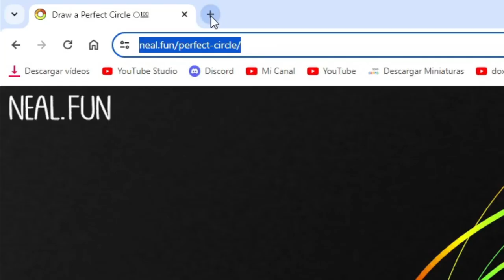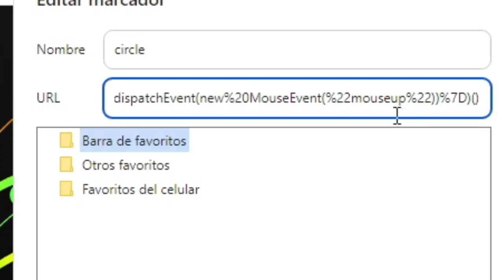Cómo Hacer un Círculo Perfecto en Neal.Fun ⭕💯 (Mini Tutorial) | Luckyblocky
(CÓDIGO DE JAVASCRIPT EN EL COMENTARIO FIJADO)

👾Discord: no me preguntes por qué...